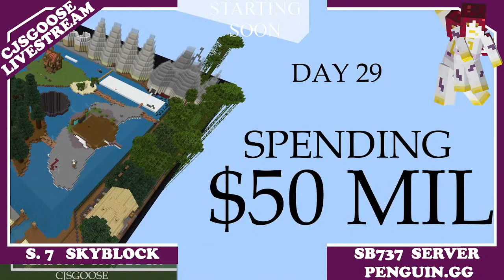prt 2 DAY 77 - SEASON 7!!!! SKYBLOCK SB737 PENGUIN.GG SERVER - MINECRAFT BEDROCK CJSGOOSE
Working on the stairs in the lighthouse

Meanwhile in GOOSEVILLE

Let's return 2 or 3 Elder Guardians to our Guardian Farm! - that should be 'fun!'

Find an actual Ancient City - not a skulk farm - and attempt to get there without being in a Death Loop.

[Guardians will be first - only if we have finished the monoliths - we can't really build with Mining Fatigue!!]

Let's fly on into GOOSEVILLE  //  SKYBLOCK

Take care & stay safe everyone, Carrie Brady 'aka' CJSGOOSE / CJSCRAFTS

And for all those that love Craft as well as Minecraft, you can follow my Craft business here;